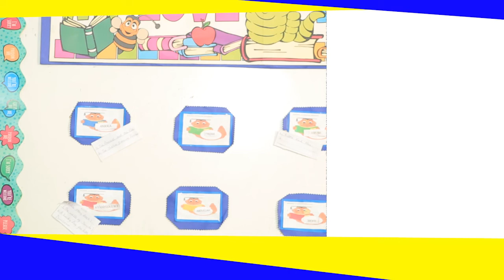The Digraph Vowel 'oy' saying [oy]. Year 1 1st term, week 6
The Digraph Vowel 'oy' saying [oy] video will help a year 1 pupils to start learning how to read and speak English.
Basil managers: MRS BIOBAKU, MRS NWOBIKO, MRS OBADARE AND MR OMOJOLE.
MY BRILIANT AND SMART PUPILS: MAYOWA SOREMEKUN AND ALMA EKWEMELOR